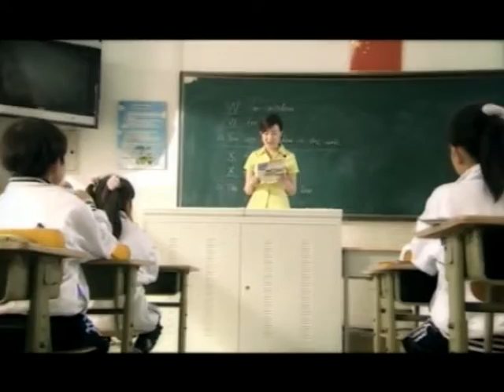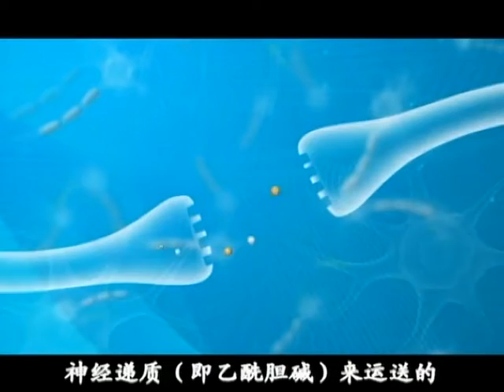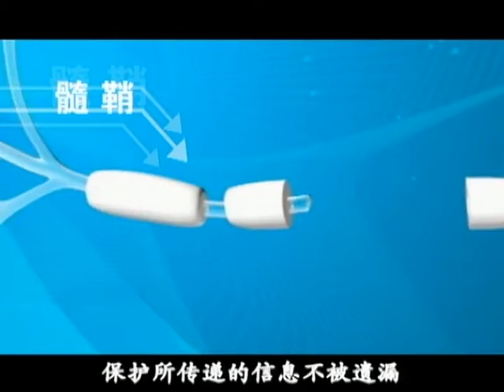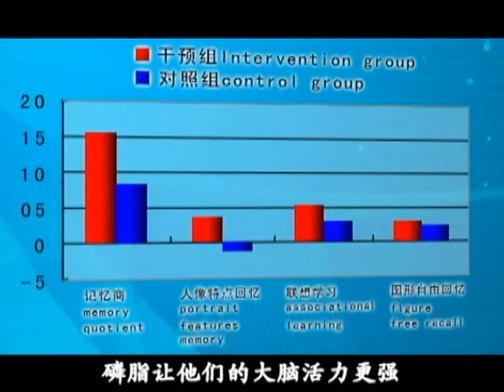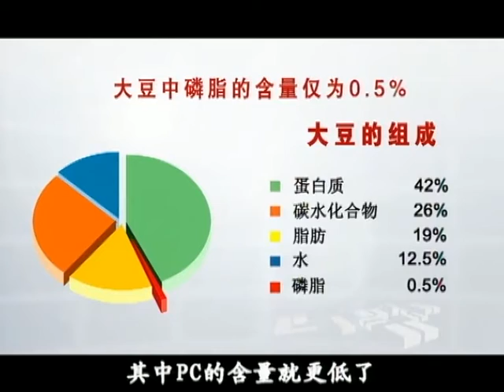儿童大脑健康